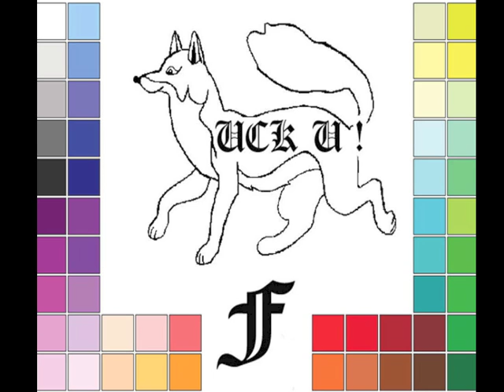5 Abstracommunism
Prötö Dantzing - J'ai réuni sur cet album tous les morceaux le plus "dansants" que j'avais pu produire, en sachant qu'ils ne sont pas gonflés  ni passés entre les mains d'un "ingé son". Il y a seulement une volonté de repousser mes limites musicales sur des chemins techniquement mouvants, accidentés mais résolument tournés vers l'esprit dancefloor "LowFi-Electro-Trash-Tek" de fin de soirée... 3:-)